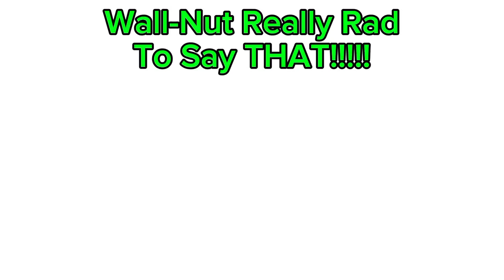Quagmire Really Rad to Say THAT!!!!! (Peashooter and Wall-Nut)